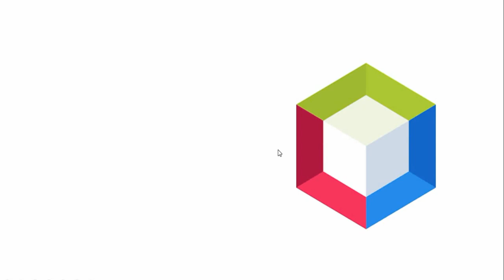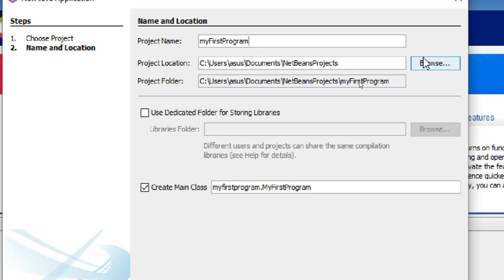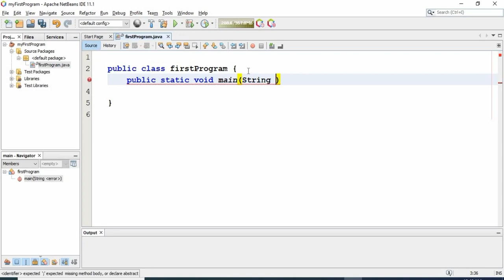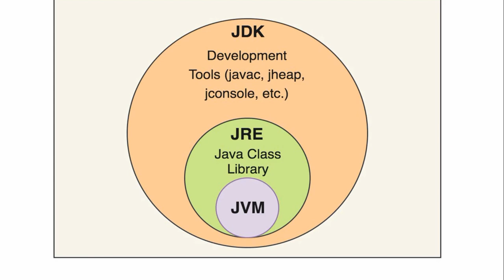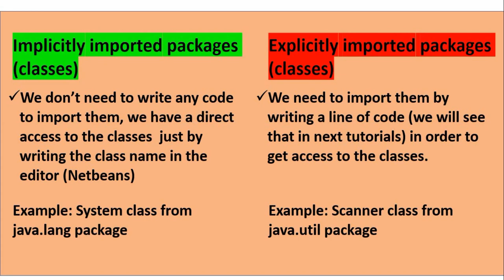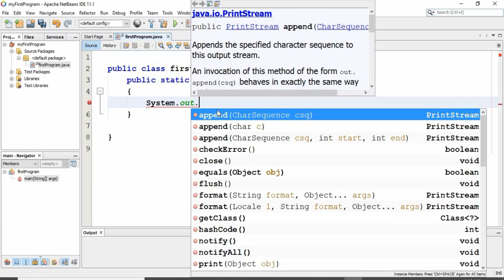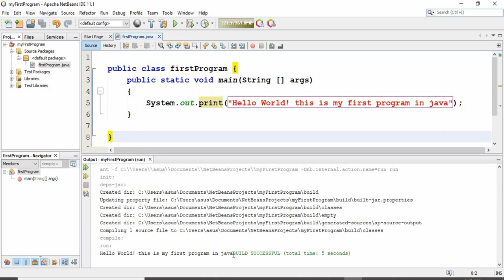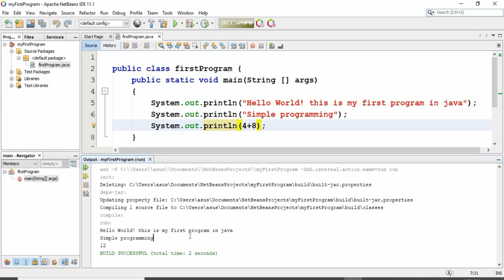Java Basics | 2/ Run Your First Program And Display (Print) A Text On The Screen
Hello guys!
This is lesson 2 from this Java basics course, in the tutorial you will learn how to run your first program and display a text on the screen.

You will also learn a little theory about java class library and how we can use built-in packages in java class library.